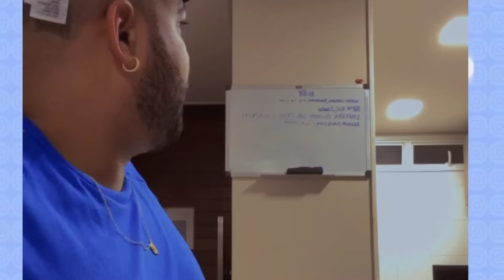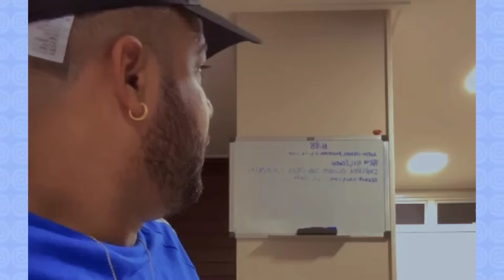ANDYN DESCOBRIU QUE KAMYLINHA CONVERSA COM ALAN ESCONDIDO😱ELE VAI AJUDA ELA NA ACADEMIA 👀 REAÇÃO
HYTALO SANTOS E KAMYLINHA APRONTAM TODAS VENHA CONFERIR TUDO AQUI NO CANAL
Hytalo Santos e sua turma